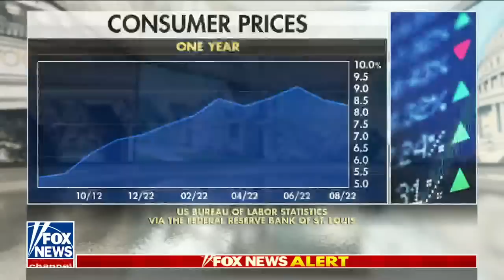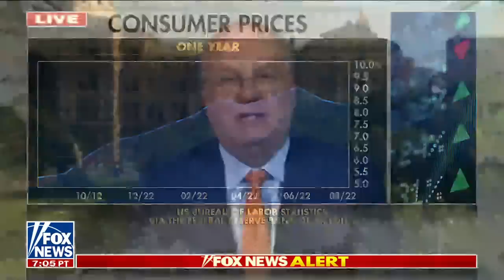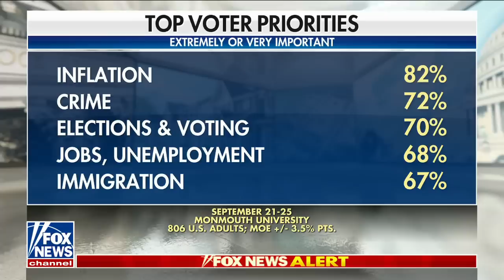Rove: This is happening now because of Biden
Fox News contributor and former White House Deputy Chief of Staff Karl Rove reacts to crude oil prices rising for 15 consecutive days.